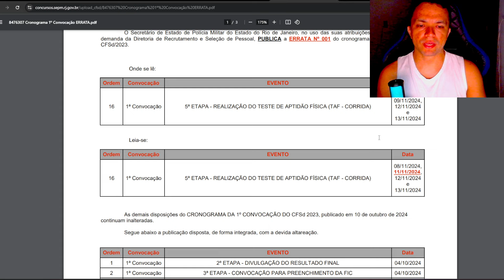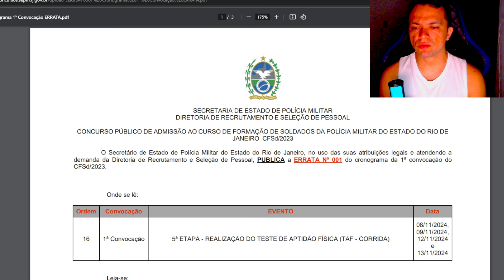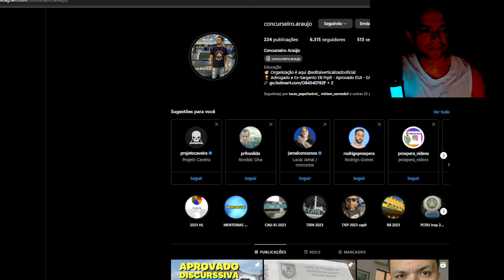PMERJ CFSd 2023 - Atualização na data do taf (CORRIDA)